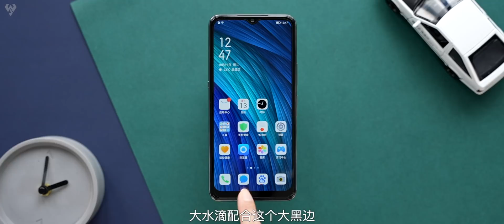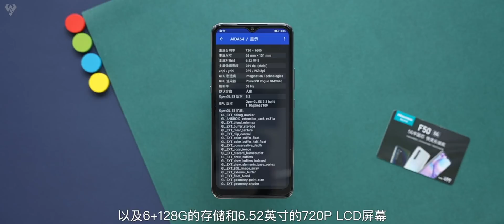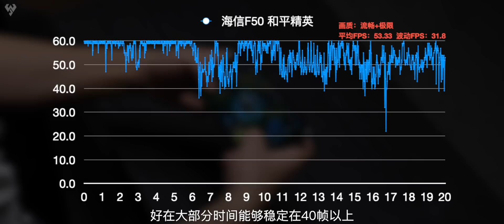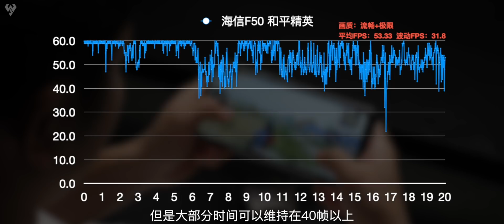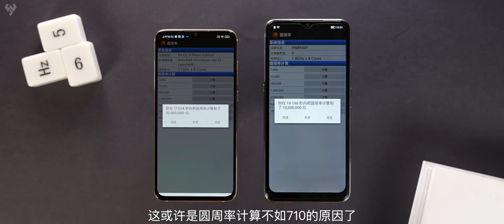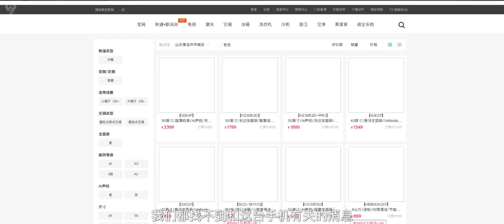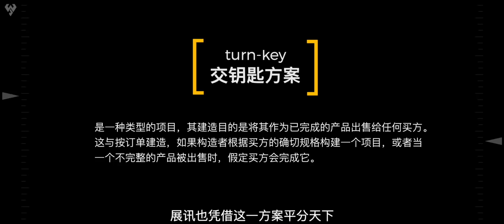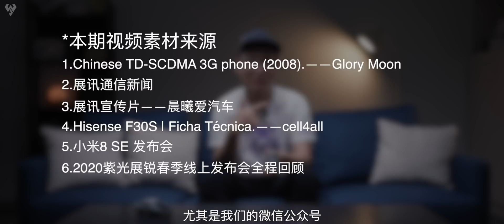「小白測評」 除了麒麟 國產芯片到底什麼水平？虎賁T7510芯片體驗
哈嘍大家好，我是玩具龍，歡迎收看本期視頻，今天爲大家介紹一下國產虎賁T7510芯片。